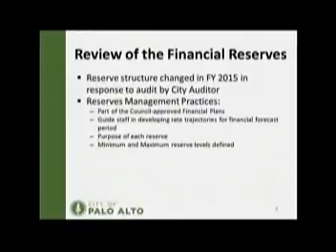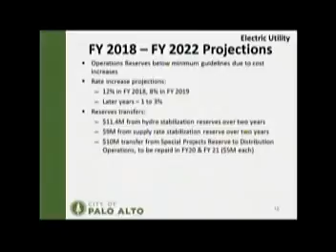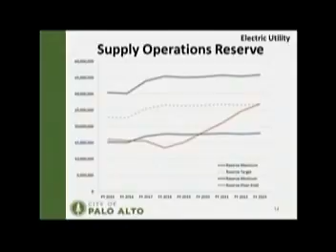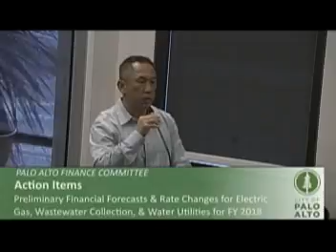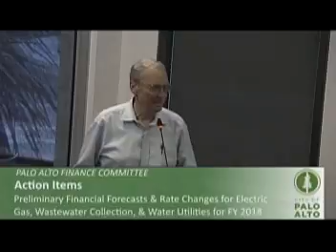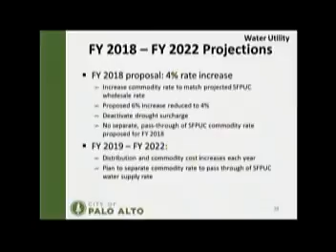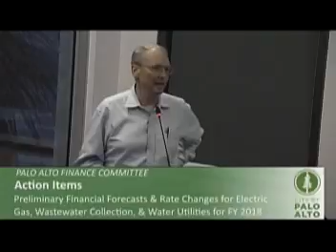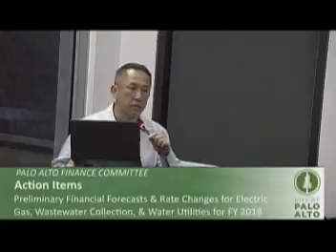Palo Alto Finance Committee - March 21st, 2017